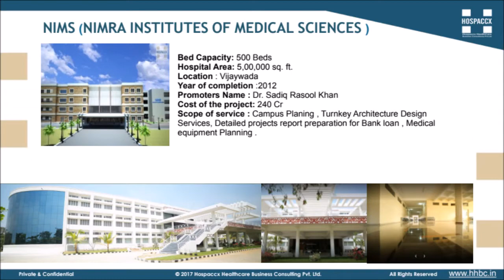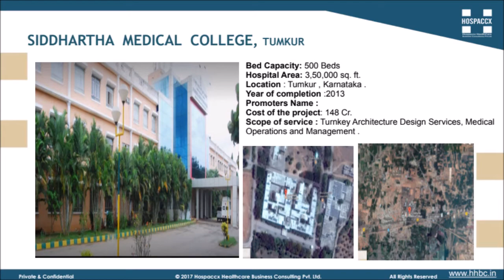Medical College Planning and Designing | Healthcare Consultants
Hospaccx hospital consultancy has successfully completed designing of good number of medical colleges in India from 100 seats to 150 seats as per MCI norms.